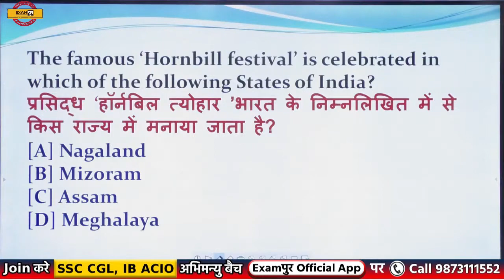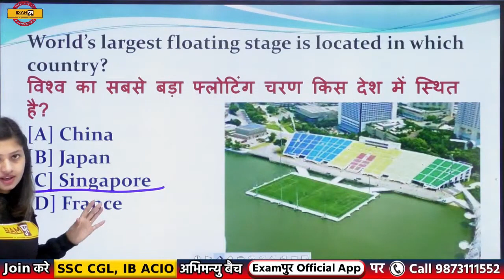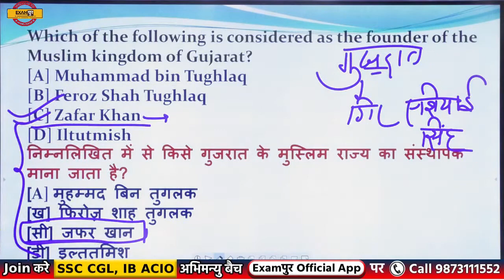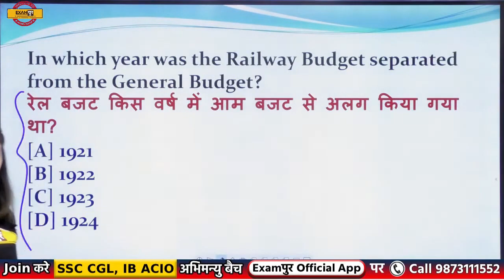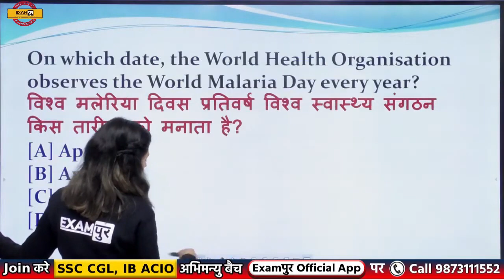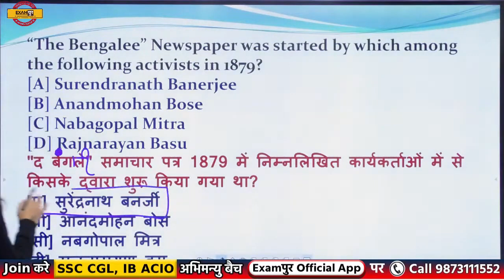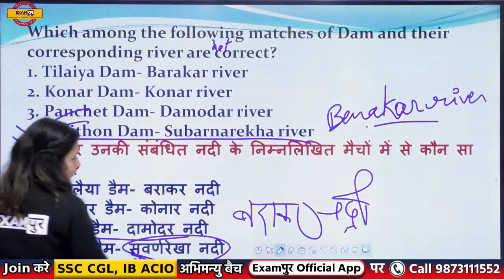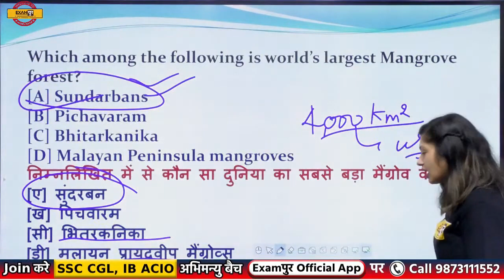UPSI/UP LEKHPAL/UP CONSTABLE || Static GK || Sonam Ma'am || Class 20 || Expected Questions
📌हिंदी की महासंग्राम 3 घंटे 200 प्रश्न | Hindi By VIVEK SIR 🔥UP POLICE NEW VACANCY 2023 UPSI/UP LEKHPAL/UP CONSTABLE || Static GK || Sonam Ma'am || Class 20 || Expected Questions

📲 (OUR COURSE) 📒📕
🟡 लक्ष्य UP लेखपाल + UP कांस्टेबल Combo batch: